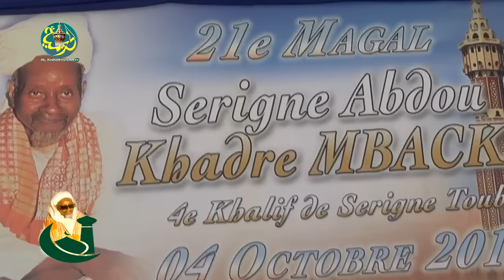Les temps fort du Magal S. Abdou Khadre édition 2016